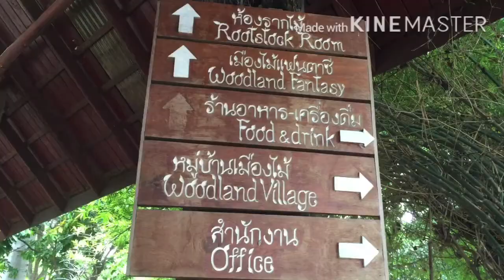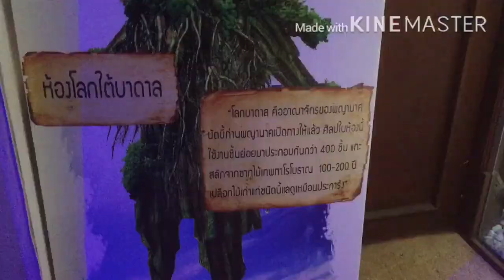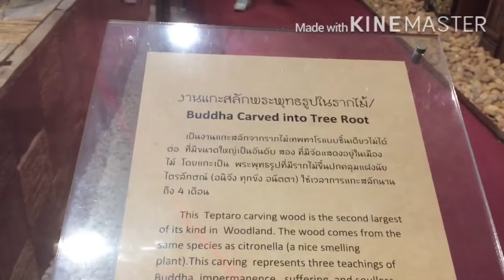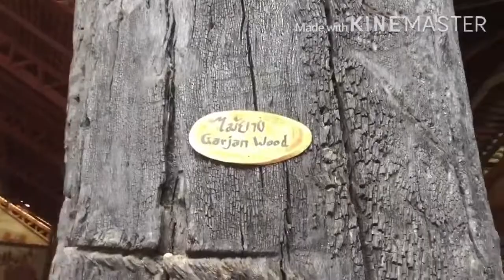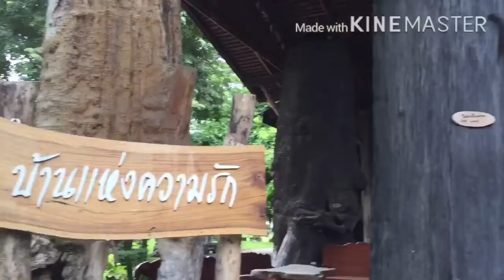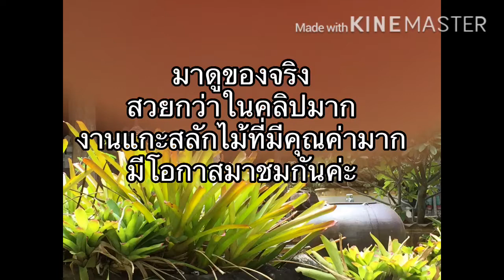ตอนที่ 2 Woodland เมืองไม้ บ้านคุณณรงค์ งานแกะสลักไม้มหัศจรรย์ อันทรงคุณค่าของเมืองไทย มาดูที่นี่เลย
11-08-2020 ตอนที่ 2 วู๊ดแลนด์ เมืองไม้ บ้านคุณณรงค์ ทิวไผ่งาม งานแกะสลักไม้มหัศจรรย๋ อลังการมาก งานแกะสลักไม้ฝีมือคนไทยงานละเอียดมาก แห่งเดียวในโลก ในชีวิตนี้ต้องมาดูสักครั้ง บ้านคนรักไม้  # บรรยากาศดี ริมแม่น้ำนครชัยศรี อำเภอนครชัยศรี จังหวัดนครปฐม # ของดีนครปฐม#ของดีประเทศไทย#
    Woodland of Thailand